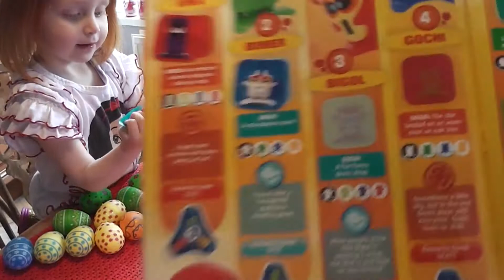Star Monsters Surprise Eggs - Rare, Ultra Rare and Evolved!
Today Olivia is opening surprise eggs with star monsters!
Are there any rare ones?

Monsters Starring are:
47 - Jumpo
54 - Uffy
01 - Uma
66 - Maiku
40 - Denwa
43 - Toshi
12 - Siuros
46 - Ramu
36 - Kikiro
20 - Helmut
42 - Threx
71 - Tubaruko
34 - Akuma
04 - Gochi
56 - Sakana
14 - Hakuru
08 - Akor
62 - Buglu
38 - Hikari